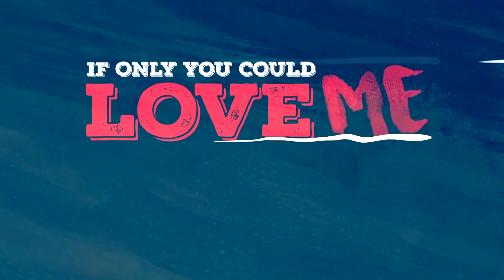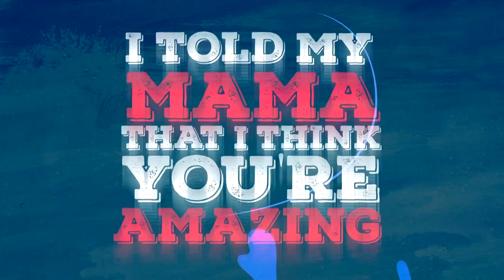Sebastian Wibe - Fighting Me (Official Lyric Video)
A new talent releases on Big & Dirty!

Actually the Danish 20-year old producer Sebastian Wibe caught the attention of the biggest names in the dance industry in 2016.

His latest record 'Fighting Me' is in perfect line of what's hot today, as it features a future bass vibe with an emotional but A-class vocal!